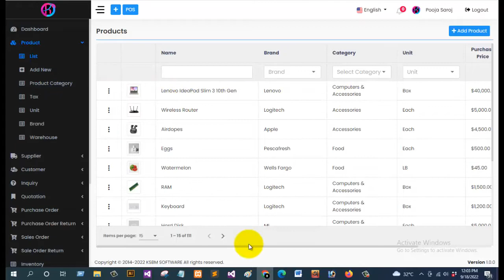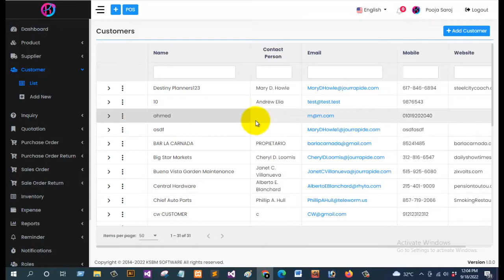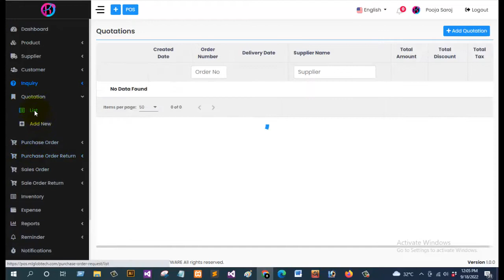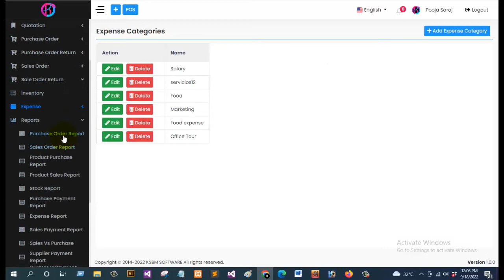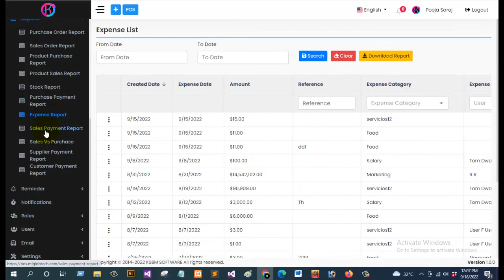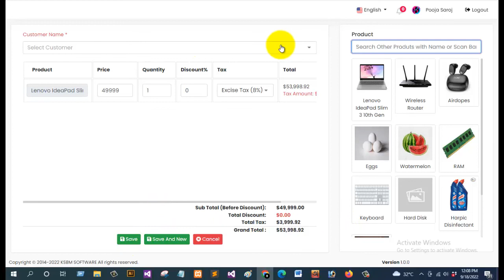Advanced POS With Inventory Management full project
Advanced POS with Inventory Management is a web-based application that allows you to manage your sales, purchase, product, and stock.

The application manages sales & sales return with invoices as well as payments, purchase request/quotes, and purchase & purchase return with invoice as well as payments.

It also manages all your customers, products, supplier, inquiries coming from a different source, inventory/stock of your products, company/staff expenses, and reminders.

The application contains advance reporting like purchase reports, sales reports, product purchase reports, product sales reports, stock reports, purchase payment reports, sales payment reports, expense reports, sales vs purchase reports, and many more.

The application can be ready to install on the local computer or on a server with an easy installation process.

Quality verified by Envato
Build version for both MySQL and MS SQL Server.
Complete Source Code & Database Script
Regular updates
Free future updates
Welcome for suggestions

Project Technologies:
.Net 6
SignalR
Angular 14
Angular Material UI
Bootstrap
SQL Server/ MySQL 8+